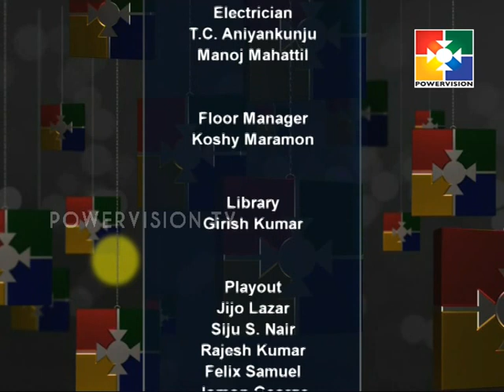Heavenly Manna│Powervision TV│ Episode 430